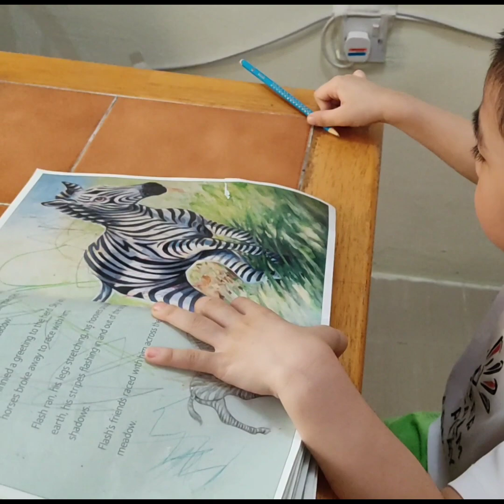He Loves Singing Nursery Rhymes